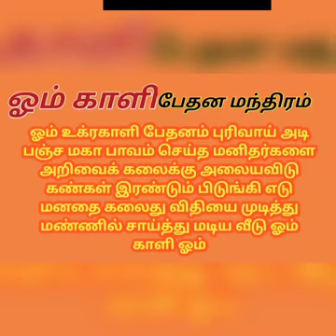காளி அஷ்டகர்ம மாந்திரீகம் பேதனம் நான்காம் பாகம்